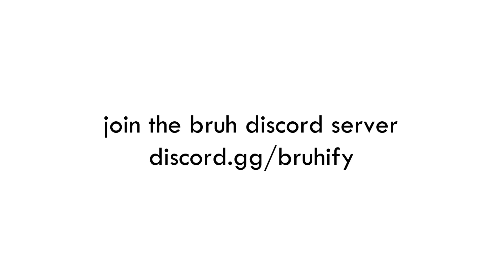Shot on iPhone meme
yeah read my name